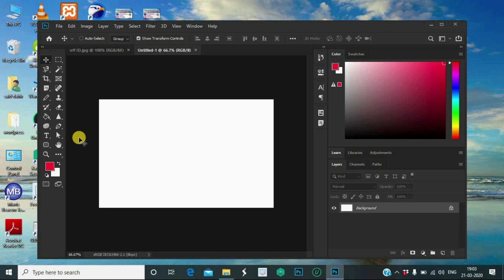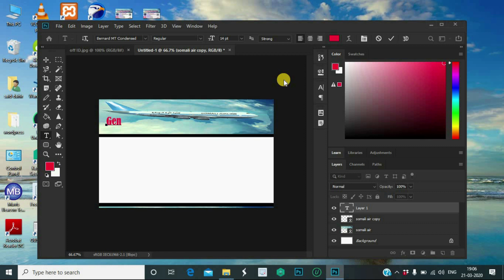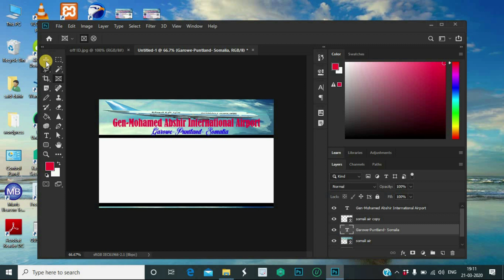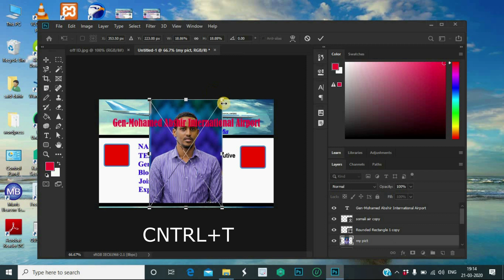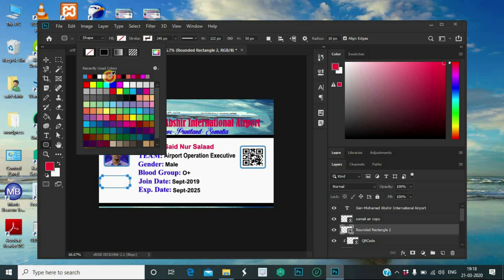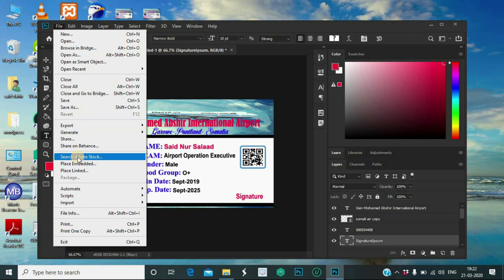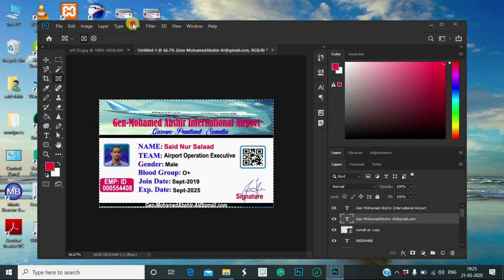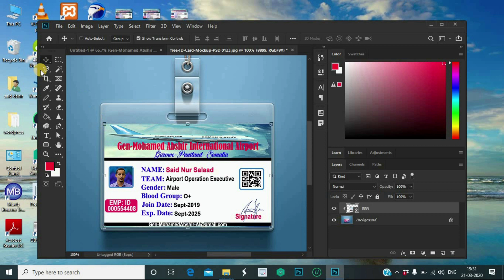Casharka Q11AAD: sida loo diyaariyo ID Card Company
Casharka Q11aad: waxan ku baran doonaa sida loo sameeyo Id Card Company ama Dowladeed. casharo muhiim ah waa inooso socdaan insh allah hadaad ka faa'iidey muqaalada an so gudbiney hada nagu cusubtahey SUBSCRIBE dheh si aa ula socotid wixii cusub oo so galino  hada horey nooguso biirteyna  Like-ta hanaga ilaawin iyo comment-ga mahad sainidiin

Haalkan kala dag ama ka Download gareyso. free ID Card Mockup